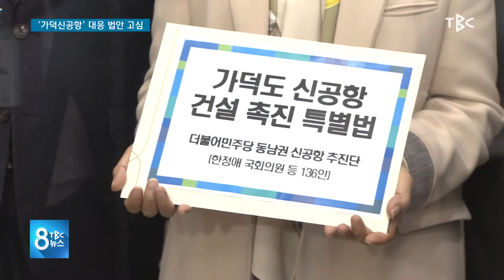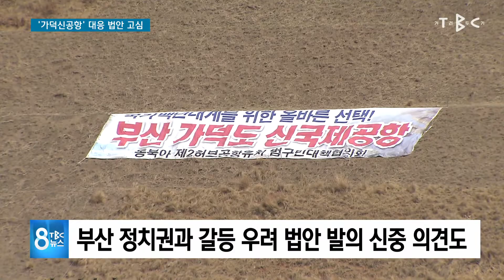가덕신공항 대응 법안 고심 210103 [TBC-띠비띠]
김해신공항 백지화 대응책으로 법안 준비